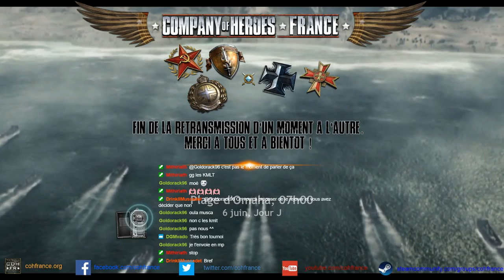[Tournoi][4v4] D-Day - Finale - KMLT vs Relic (BO1)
Commentateurs :
► Pepaus (streameur)
► Pancho

Équipes :
► KMLT : Gauvain, Karadoc, Perceval et Yvain
► Les Relic de la Mort : Oziligath, Furyo, Goldorack et Mithiriath